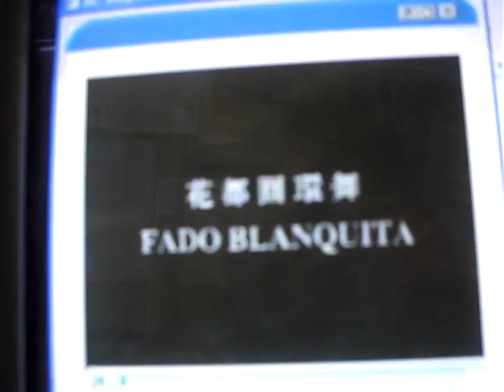SSGC Folk Dance-Fado Blanquita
Fado Blanquita...
p.s. sorry, the quality of the video is bad. plz turn the volume to the highest, then you will hear the music...